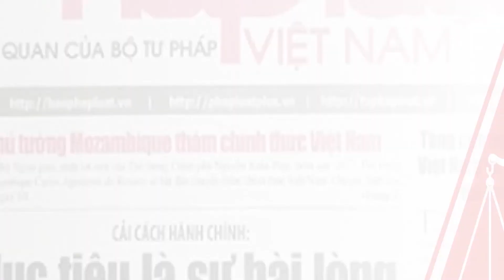CẢNH SÁT GIAO THÔNG ĐỘI MƯA DỌN ĐÁ SẠT LỞ TRÊN QUỐC LỘ